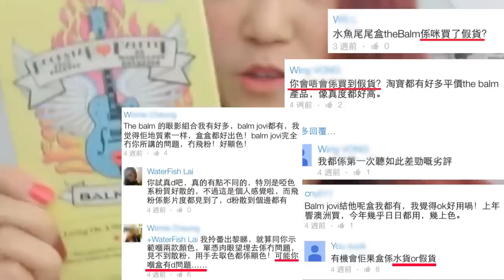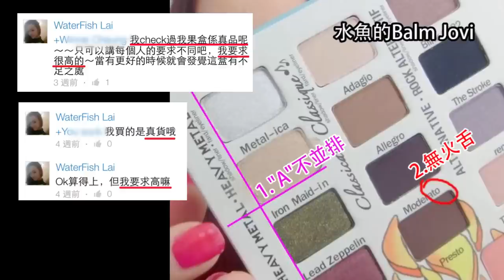(水魚教育電視) 語言偽術2 // 教你買正貨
經痴線西鑑定，水魚買之balm jovi懷疑是假貨，在此呼籲水魚向海關報案！

45秒看完水魚 ♕ 2014年終大賞 ♕ 最愛十大上榜眼影盤 My Top 10 Fav Eyeshadow Palette